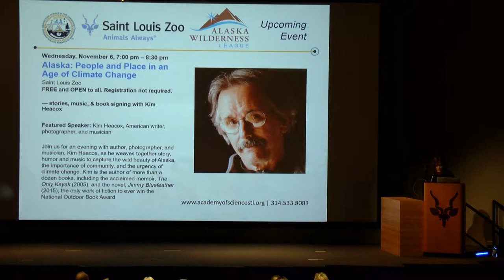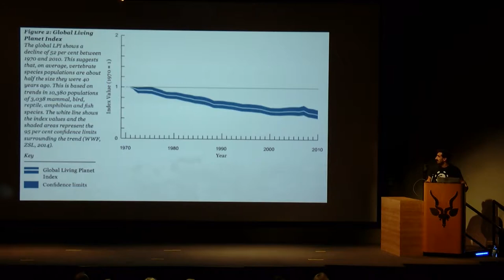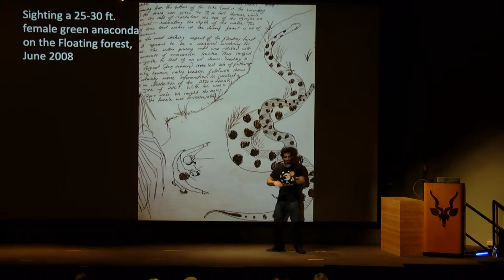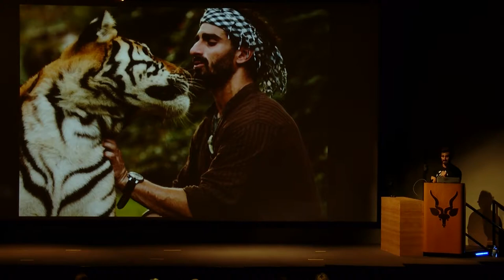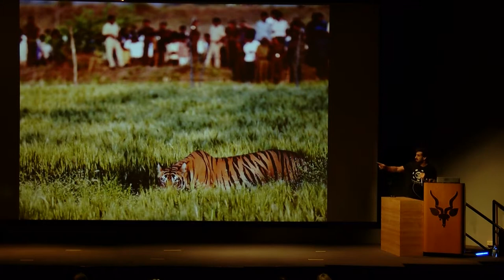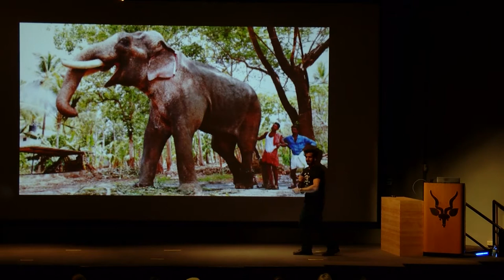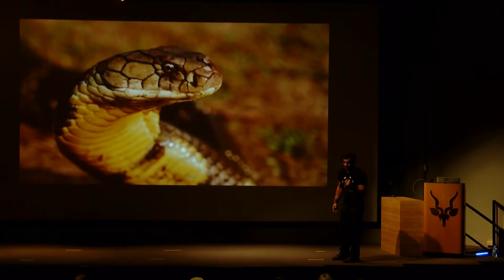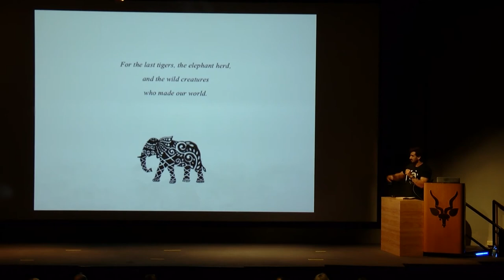Jungle Giants: Protecting Endangered Species in The Wildest Places on Earth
Featured Speaker: Paul Rosolie is a naturalist, explorer, author, and award-winning wildlife filmmaker. For the past decade he has specialized in threatened ecosystems and species in countries like Indonesia, Brazil, India, and Peru. As an author, Paul’s mission is to explore the relationship between humans and nature, wild animals, and our vanishing wild places. Rosolie’s memoir on Amazonian wildlife and exploration, Mother of God: An Extraordinary Journey into the Uncharted Tributaries of the Western Amazon, was hailed as “gripping” by Jane Goodall, and the Wall Street Journal applauded Rosolie’s environmental call-to-arms for its “rare immediacy and depth.” His conservation writing has appeared in National Geographic, The Huffington Post and The Guardian. In 2013, Rosolie spoke at the United Nations global Forum on Forests while accepting an award for his Amazonian wildlife short-film An Unseen World. His 2019 debut novel, The Girl and the Tiger, examines the complex modern realities of endangered tigers and elephants in a gripping classic style adventure, based on a true story.

Jungle Giants is a Science Seminar Series presentation of The Academy of Science – St. Louis and the Saint Louis Zoo.